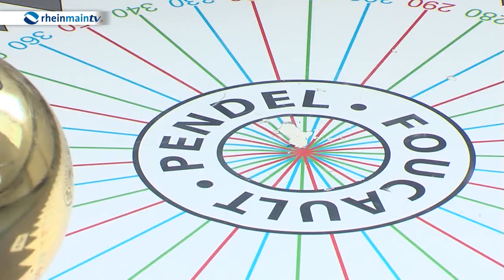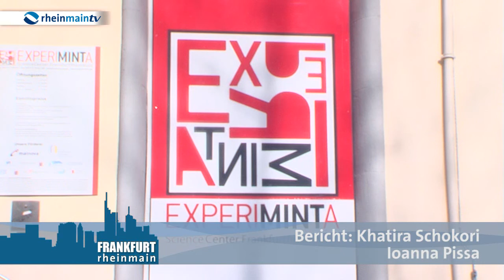3 Jahre ExperiMINTa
Für komplizierte Formeln ist hier kein Platz -- Vielmehr lässt sich die naturwissenschaftliche Welt durch einfache Experimente erklären --mit verzerrten Spiegelbildern, schwingenden Pendeln oder künstlichen Tornado aus Wasserdampf - Diese und weitere Stationen gibt es hier im selbsternannten Mitmach-Museum Experiminta in Frankfurt zu erleben. Dabei ist für jeden einzelnen Besucher von klein bis groß etwas dabei.